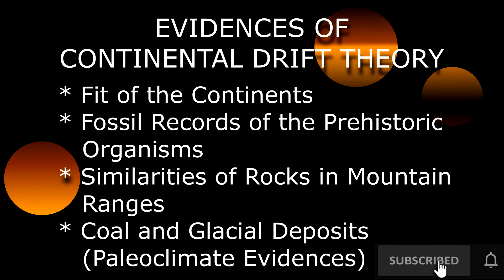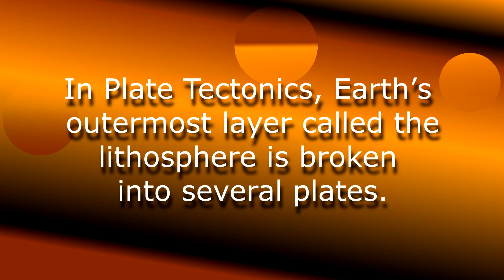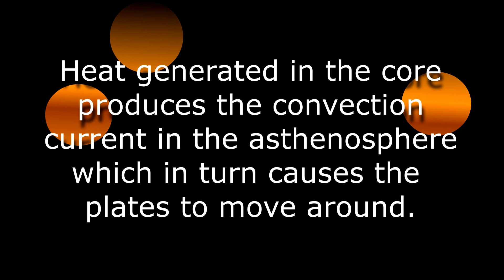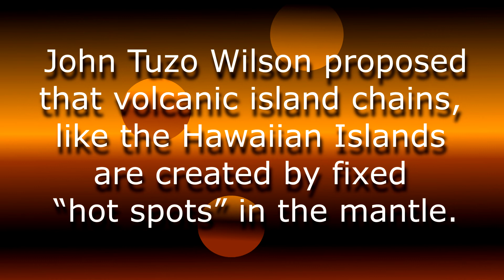PLATE TECTONIC THEORY/MELC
The Theory of Plate Tectonics evolved from Continental Drift Theory and Seafloor Spreading Theory. It explains how major landforms are created as a result of Earth’s underground movements.
Reference: National Geographic
Picture Credit: WikiMedia Commons